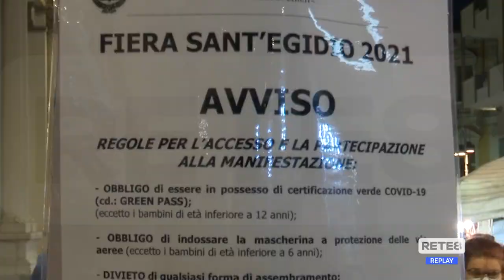Lanciano - Torna la Fiera delle Campanelle